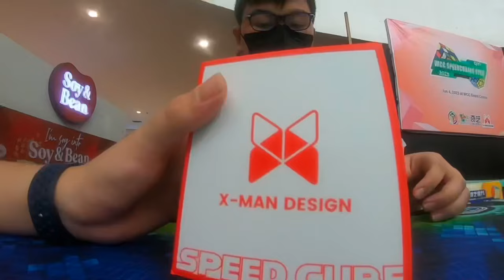7.41 and 7.83 Official OH Singles (NR + sub 7 fail)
how to turn

Cube:  Angstrom Tornado v3